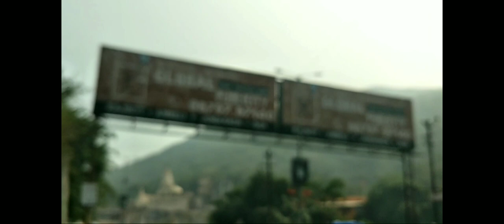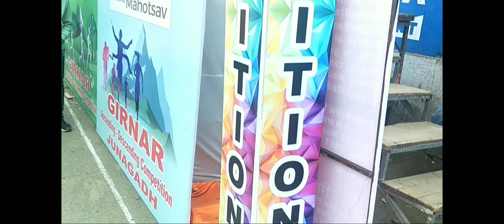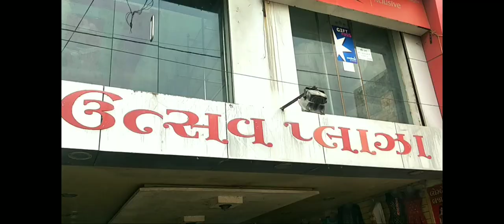IN GIRNAR COMPITION 2022 VLOG # 2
THENKES FOR WATCHING THIS VIDEO

VIDEO MADE BY : LUCKY KHANDERIYA

DO LIKE , DO SWEET  COMENNTS , AND MORE THEN SHAR THIS VIDEO'S

DO'NOT  MISS TO SUBSCRIB MY CHENNL

KEEP SAPORTING  TO MY CHENNL

MY AVERY VIDEO MOST OP COME TO SUNDAY 10:00 PM ON MORNING

THENK YOU FOR READ MY DISCRIPTION

FOLLW IN INSTA GARAM TO AVERY DAY COME TO NEW UPDATS

BYY